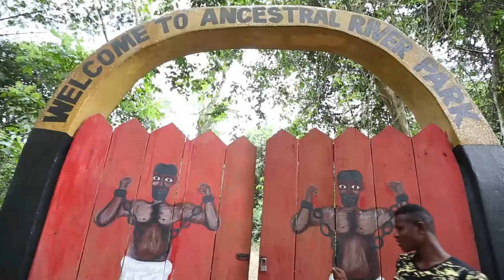Ghana: Journey to Self-Discovery 2017: Promo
SFGovTV follows 14 San Francisco youth on their journey to self-discovery with Operation Genesis.